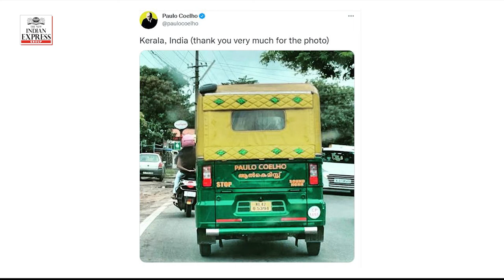The book-loving auto driver who caught Paulo Coelho's attention | (English Subtitles)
Pradeep is an autorickshaw driver based in Kochi. His rickshaw 'Alchemist' is pretty well-known in Kochi circles. On September 5th, Twitter threw him a surprise. Renowned Brazilian author PauloCoelho tweeted the photo of Pradeep's autorickshaw.
Coelho shared the picture and tweeted: "Kerala, India (thank you very much for the photo)."
The photo features the back of the auto that has the name Paulo Coelho written on it and below the name, you find 'Alchemist' written in Malayalam.

(*The video is available with YouTube Subtitle.)